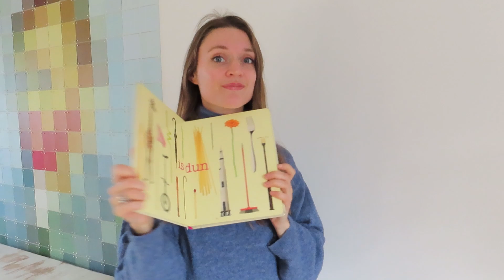10 SINTERKLAAS CADEAU TIPS/REGELS DIE IK ALS MINIMALIST EN MAMA TOEPAS!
Dag lieve kijkers, wat TOF dat je kijkt naar de ze video van minimalistisch met Jet!

In oktober 2017 heb ik kennis gemaakt met minimalisme.
En ik wil heel graag mijn inzichten met jullie allemaal delen!

Elke VRIJDAG komt er een video online over minimalisme of duurzaamheid.

En als je het belletje aanzet mis je nooit meer een video :)

en succes met minimaliseren ♥

Liefs Jet